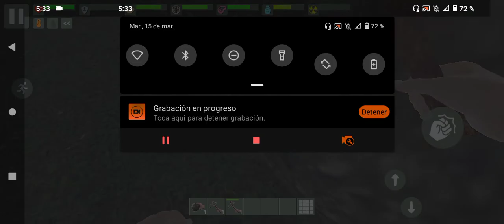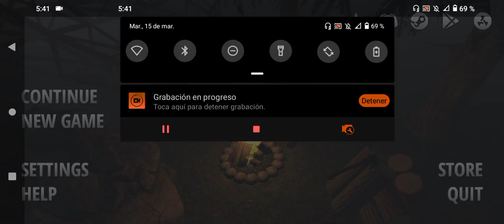Encontré un auto que sirve ¿El último hombre de la tierra? - The Survivor Remastered.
camo va todo XD hoy un juego de supervivencia.

0:00 inicio.
0:10 Gameplay.
18:20 Final del vídeo XD.